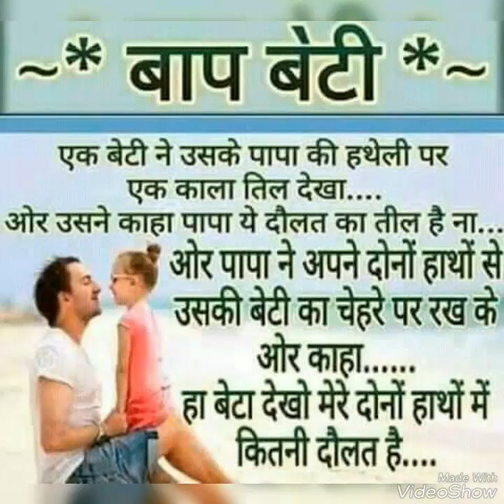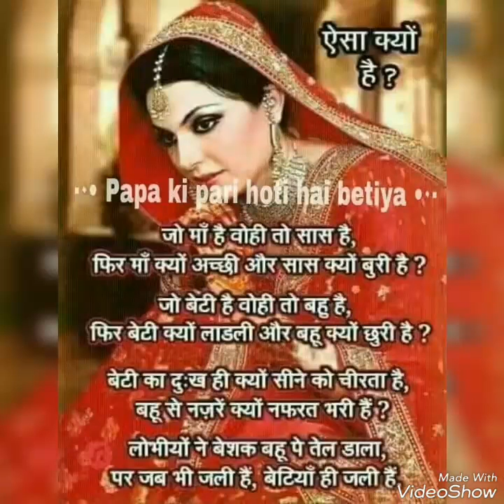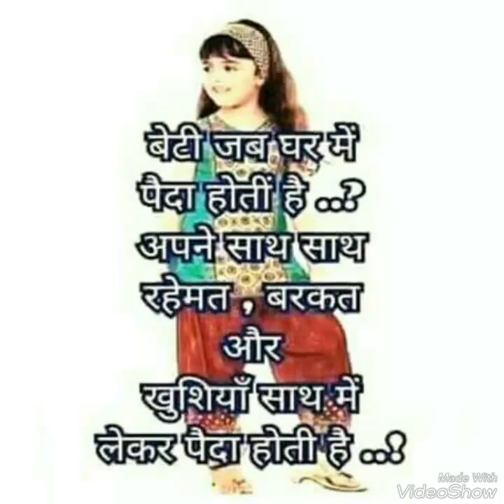Anmol hoti hain betiyan!!